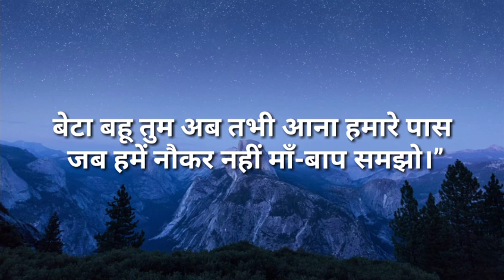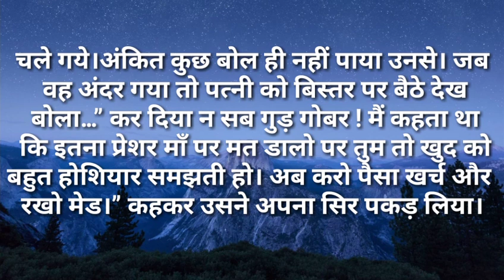suvichar/बेटा बहू तुम अब तभी आना हमारे पास जब हमें नौकर नहीं मा बाप समझो|moralstories/hindistories